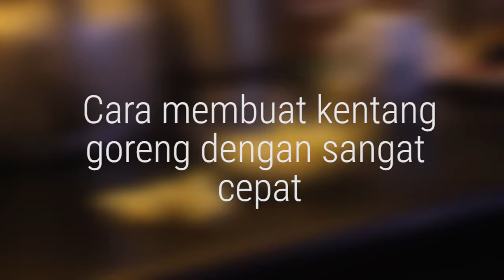Cara Membuat Kentang Goreng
Oleh Destha Mukti Rahardja
XII - Multimedia